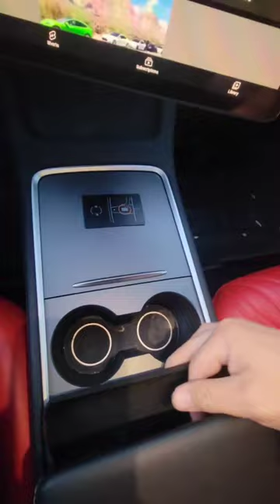sunglasses holder for your tesla from Basenor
Have you seen the new glasses / shades holder from @basenor_tesla_accessories it fits perfectly for my tesla model3 I am sure it fits the modely too. It is scratchresistant and does not interfere with the armrest